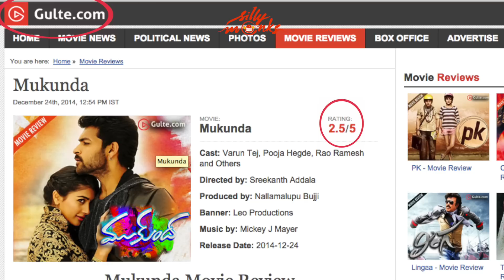Varun Tej's Mukunda Review - Pooja Hegde, Srikanth Addala, Rao Ramesh | Silly Monks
Watch Varun Tej's Mukunda Movie Review. Starring Varun Tej, Pooja Hegde, Rao Ramesh, Prakash Raj.Directed by Srikanth Addala and Produced by Tagore Madhu & Nallamalapu Bujji. Music of the film composed by Mickey J Mayer.

Mukunda trailer / Mukunda theatrical trailer /Mukunda song trailer / Mukunda movie promo / Mukunda  movie songs / Mukunda  latest teaser / Mukunda latest trailer / Mukunda  platinum disc function / Mukunda audio launch / Mukunda  music launch /Mukunda  press meet